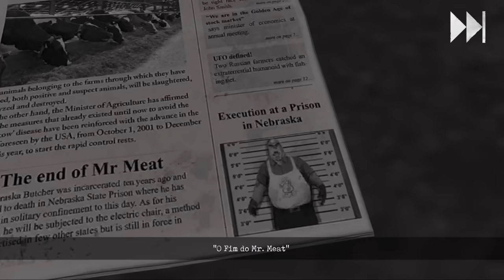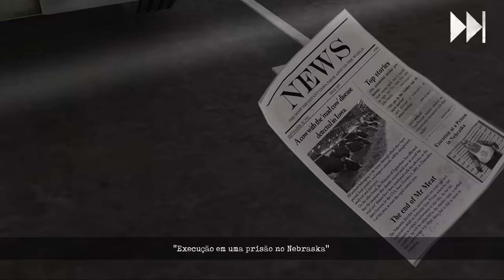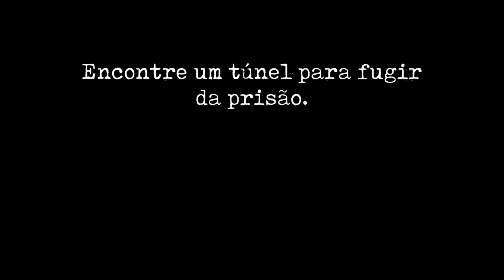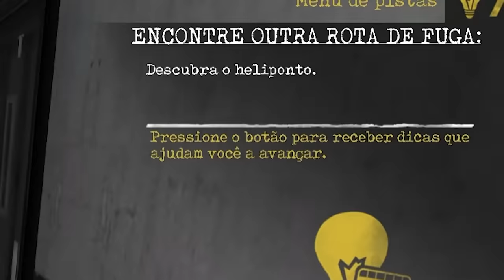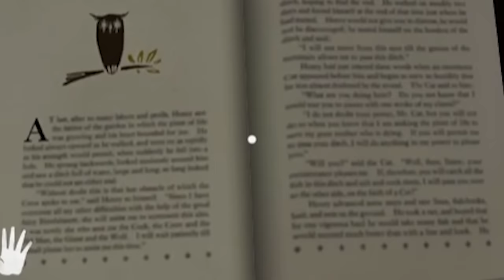FUGINDO DE HELICÓPTERO DO AÇOUGUEIRO LOUCO! - Mr. Meat 2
Quando Mr Meat teria seu fim dentro da cadeia, ele dá uma cartada final! Ele transforma todas as pessoas ali dentro em porcos! Agora Rebecca precisa fazer todo mundo voltar ao normal e fugir do açougueiro louco antes que ele pegue ela também! CONFIRA E SARAIVA O LIKE!